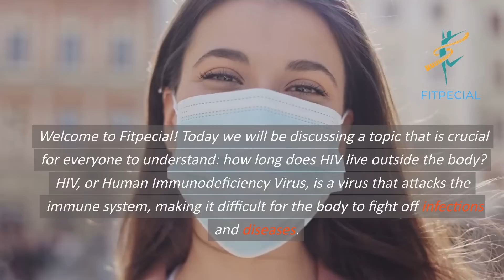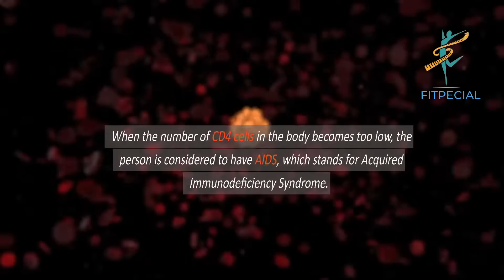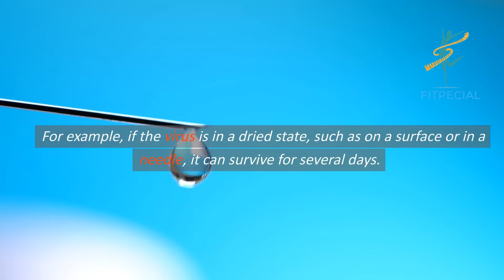How Long Does HIV Live Outside the Body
In this video, we discuss a crucial topic: how long does HIV live outside the body? HIV, or Human Immunodeficiency Virus, is a virus that attacks the immune system, making it difficult for the body to fight off infections and diseases. HIV is a global pandemic, with millions of people living with the virus worldwide.

The good news is that with proper treatment, people living with HIV can lead healthy and fulfilling lives. However, understanding how HIV is transmitted is essential to preventing its spread. We explain the three stages of HIV infection, how the virus is primarily spread through the exchange of bodily fluids, and how long the virus can survive outside the body under different conditions.

We also provide tips on how to prevent transmission, such as practicing safe behaviors and getting tested for HIV regularly.

Watch this video to gain a better understanding of this important topic and how you can make a difference in the fight against HIV.